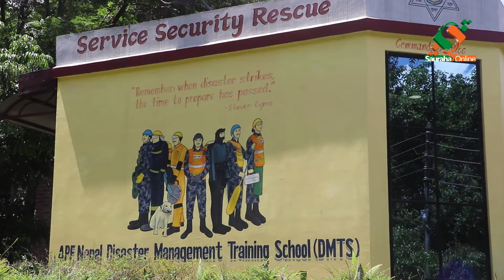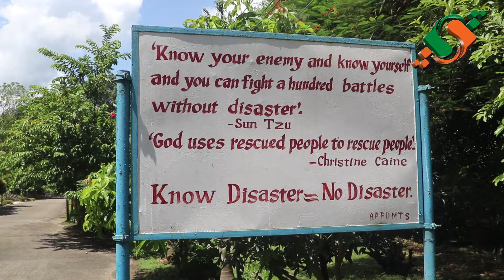सशस्त्र प्रहरीले पिवद्मा परेका ८२४ जनाको जीवितै उद्धार